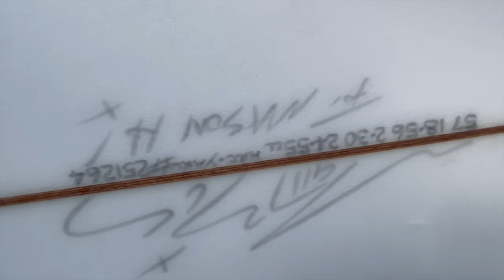SANDBAR BACKDOOR With Noa Deane, Ethan Ewing, Harry Bryant, Mason & Coco Ho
This El Niño season has been creating some special sandbars all over the North Shore of Oahu.

In this video we have Noa Deane, Ethan Ewing, Harry Bryant, Mason Ho, Coco Ho & Others Surf A Pure SAND Packed BACKDOOR/PIPELINE.

Filming: Rory Pringle & Mason Ho.

Location: The Banzai Pipeline. North Shore, Oahu.

Jams: mom collection.

Some surfboard info in end credit roll plus ding report.